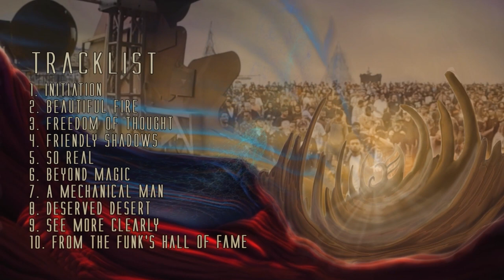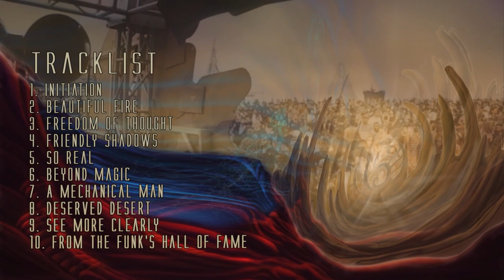Kaos - So Real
Track 5 : So Real from Kaos Latest Album titled Beyond Magic !!

Beyond Magic, the second album from the Greek psytrance producer Kaos is OUT NOW.

Legend Kaos takes listeners on a journey through a sonic landscape that is both enchanting and intriguing. The rhythms are infectious, the melodies are compelling, and the atmospheric textures create a sense of depth and richness that is truly remarkable. Each track is a masterpiece in its own right, showcasing Legend Kaos's mastery of his craft and his ability to create music that speaks directly to the heart. Whether you're in need of inspiration, tranquility or just a good time, this album has something for everyone. From the upbeat energy of “Blasting Dancefloors” to the introspective beauty of "Reflections & thoughts,” every moment is filled with passion and creativity. It's clear that maestro Kaos poured his soul into this project, and it shows in every note. This album is more than just music - it's an experience that will leave you feeling uplifted, inspired and ready to take on the world.

Kaos - Beyond Magic 🇬🇷
Mastered by Tim Schuldt - 4CN-Studios 🇩🇪
Art by Iza Duprat    🇧🇷
Animation by Girimmo  🇧🇷
Pralayah Records (PYRDG008) 🇮🇳

Buy Original music & support the Family🙏